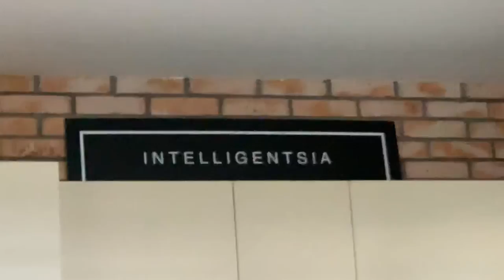Как построить бизнес на ТРУСАХ?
ЭТО ОЧЕНЬ СМЕШНОЕ ВИДЕО...😂